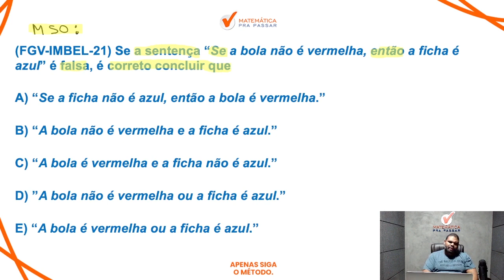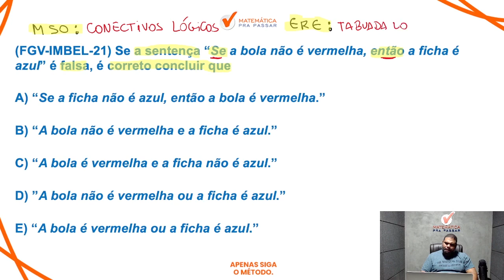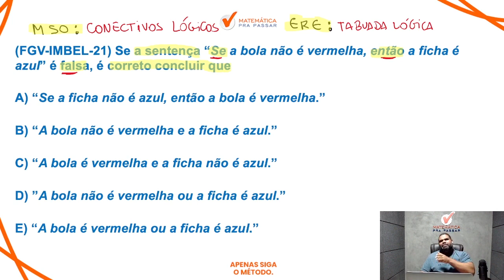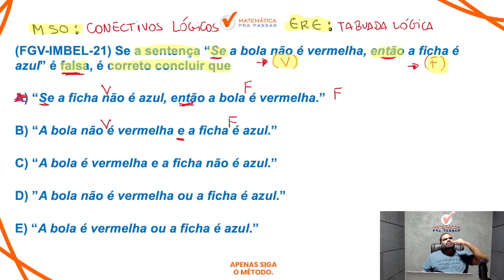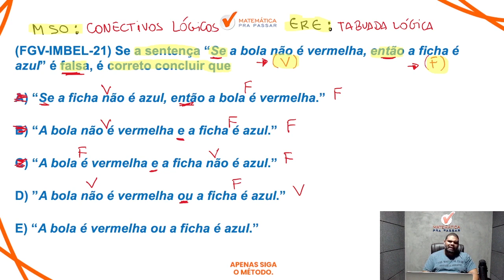Raciocínio Lógico para MP SP | Aprenda Conectivos lógicos em poucos passos